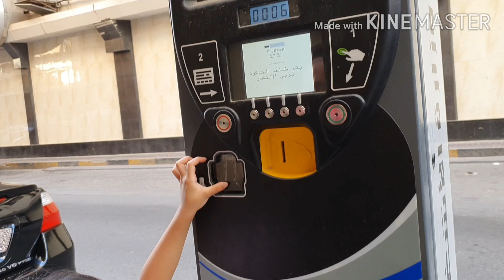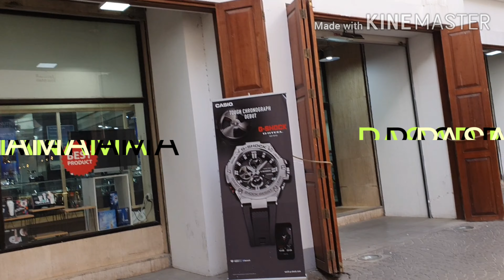vlog bahrain| daily vlog| traditional market manama| bab al bahrain| mix marriage indonesia bahrain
Assalamualaikum,
haii teman2 vloger, youtuber, youtube creator dan penonton. apa kabarnya kalian semua di sana?  semoga pada sehat wa'laafiat dan di lundungi oleh sang maha pencipta Allah swt.

dan yg bikin makin seru karena di temani 4 jagoan yg super cutesssss 🥰🥰

seru banget acara kita hari ini, bermula dari keliling pasar manama, BAB AL BAHRAIN, berlanjut ke pantai busaiteen, lanjut ke garden evenues dan yang terahir kita menuju restauran indonesia yg berada di gudhaibiya,manama.

MIX MARRIAGE INDONESIA BAHRAIN
SELAMAT MENONTON
living in bahrain